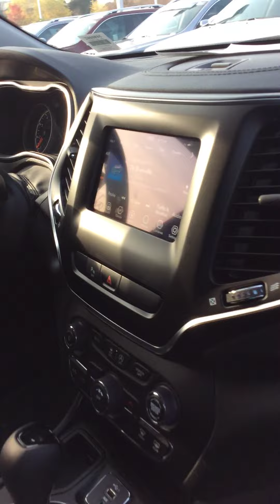Lisa your Jeep Cherokee